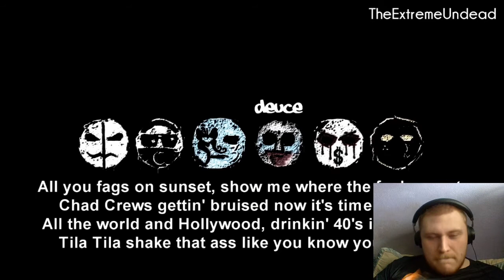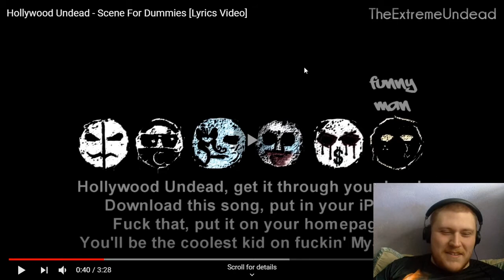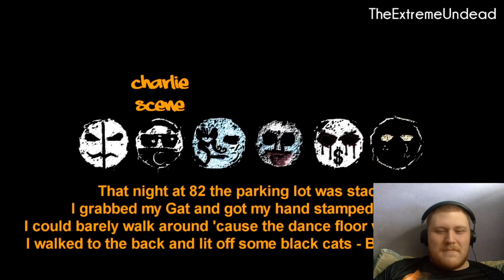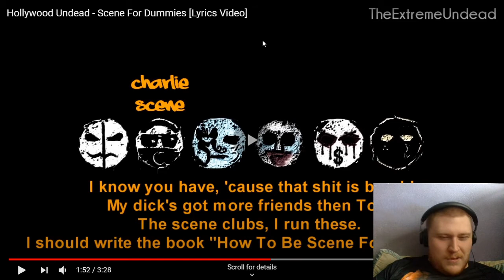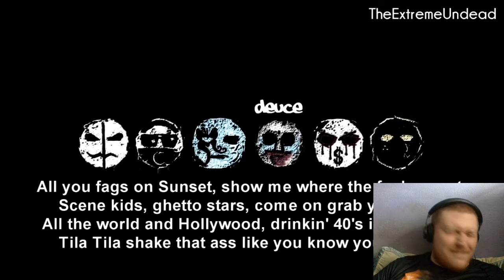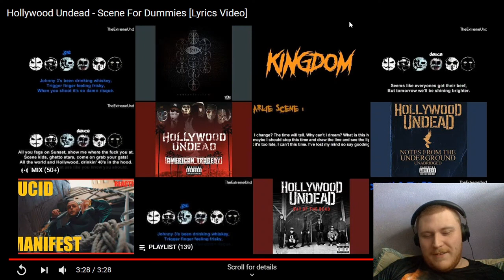Reaction to Hollywood Undead - Scene For Dummies [Lyrics Video]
What to help support me I now have my own Merch